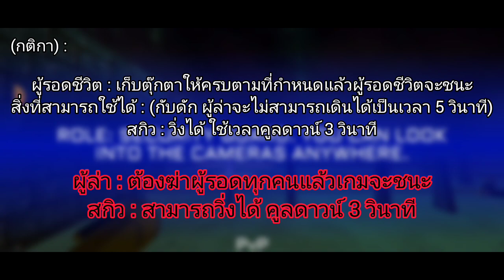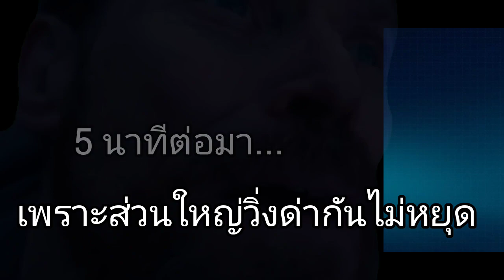imposter online 3D : รวมพลคนพันธุ์เหลี่ยมกับความยุติธรรมที่ไม่มีจริง😮‍💨💦💦 (ฮา . EXE)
สามารถร่วมสนุกได้ที่